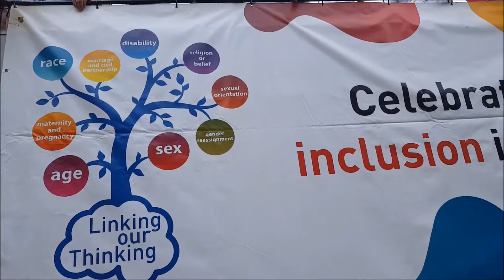Badger@ Leeds Pride 2017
I was marching in the parade this year so didn't have time to film so this footage from Richard

Instagram Badgeryoutube